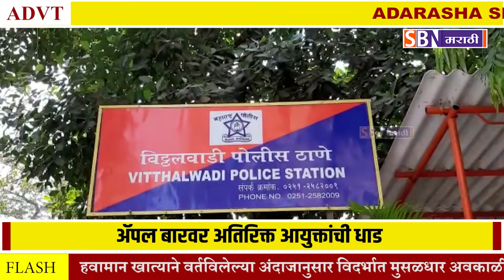विठ्ठलवाडी येथील ॲपल बारवर अतिरिक्त आयुक्तांच्या टीमची धाड,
विठ्ठलवाडी येथील ॲपल बारवर अतिरिक्त आयुक्तांच्या टीमची धाड, बारबाला आणि मॅनेजरसह 14 जणांना अटक.@